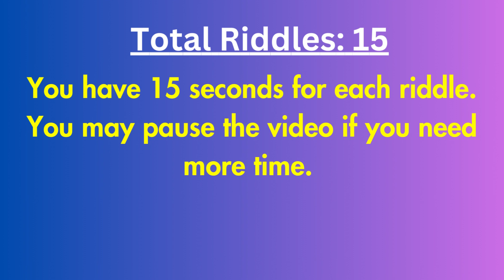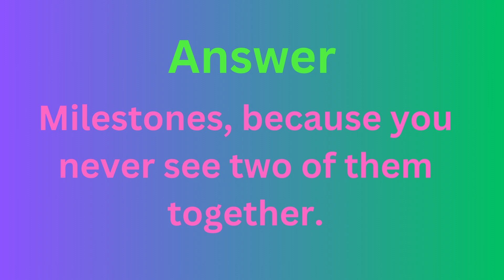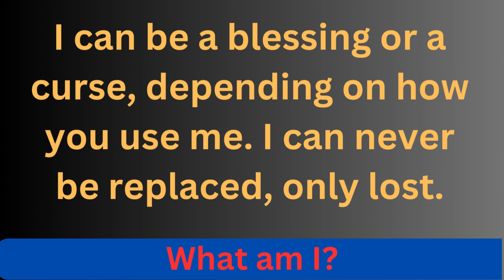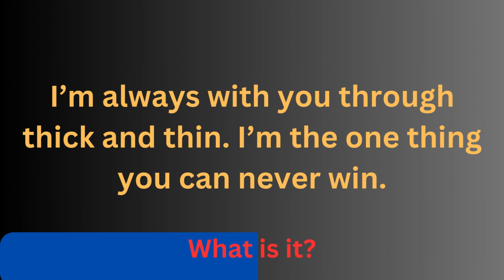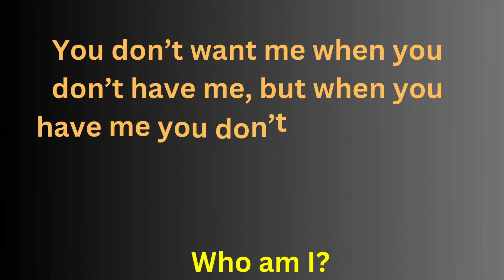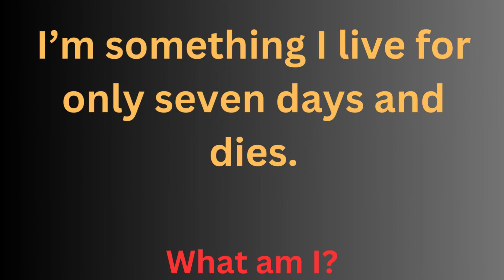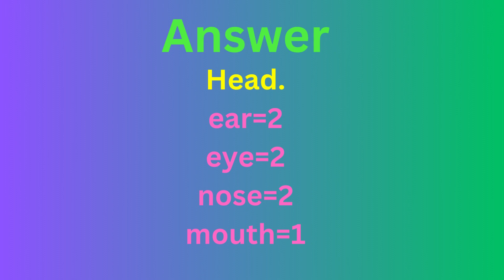Only a Genius Can Answer These 15 Tricky Riddles? | Riddles Quiz#69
Tricky English Riddles to test your mind IQ.

If you are genius prove it by solving these tricky riddles.
Only a genius can answer this BRIGHT SIDE.

Try to answer before time expires. If you need more time you may pause the video.

riddles
riddles in english with answers
tricky riddles
english riddles
20 riddles
bright side
bright side riddles detective
bright side riddles new
critical thinking exercises
easy riddles for kids
english riddles with answers
guess the country
insane riddles
logic questions and answers
logic quiz
logic riddles
only a genius can answer these 10 tricky riddles
only a genius can answer this question
quiz
quiz game
quiz quiz
riddle in english
riddle questions
riddles channel
riddles for genius
riddles for kids
riddles hard
riddles questions
riddles shorts
riddles with answers in english
sign language
story riddles
tricky riddles with answers
 mind tricks
club James studios - English speaking
edmo tests and quizzes
iq test
iq test
 eye test
detective riddles
 Grammar tests and quizzezs
Morning quizzes
 Daily grammar tests
Daily quizzes
 English Q and A and Daily tests
 Tenses Test
 Grammar Tense Quiz
 English proficiency tests
 The correct form of verb test
 Verb Quiz
 Grammar Challenge
 Grammar quizzes
 Grammar tests and quizzes
 General answers
 General quizzes
English tests and quizzes
MCQ English language
 English proficiency tests
 Grammar Q and A with answers
 Tenses practice exercises
 Tenses MCQ
 Multiple-choice test
 prepositions in English grammar
 Trend Central

More from Logic and Language Lounge